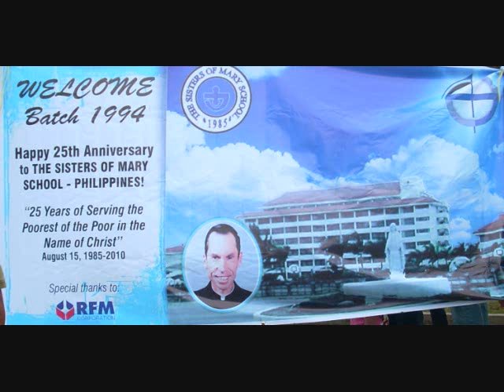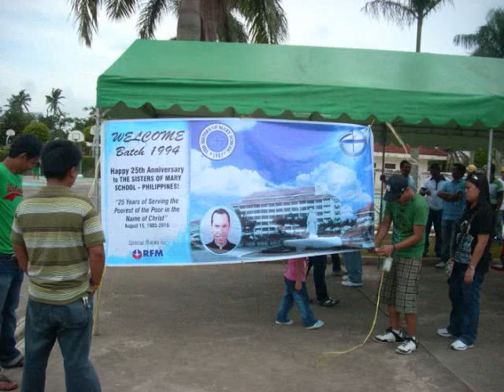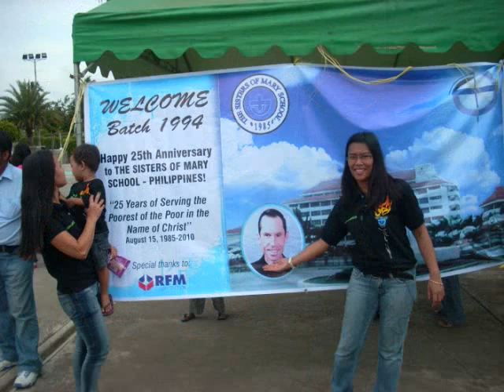Sisters of Mary silver annive. 5th bach (94)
Sisters of Mary school silver annive. 5th bach (94)